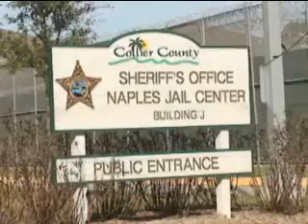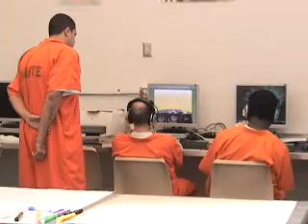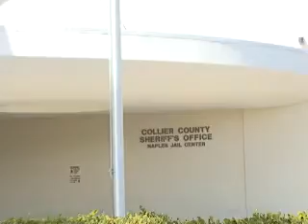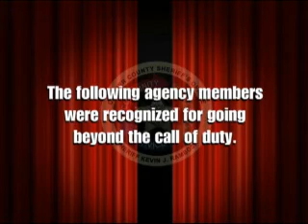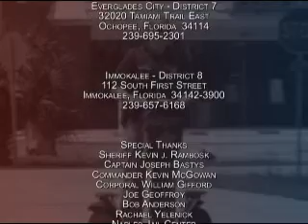On Scene April 2010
Collier County Sheriff's Office monthly program.